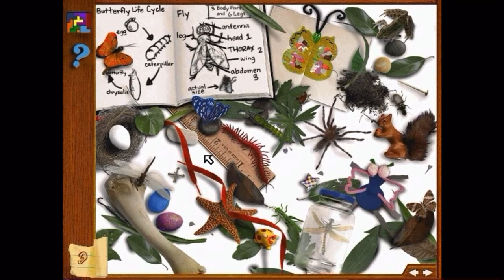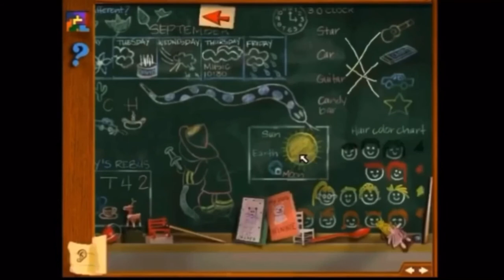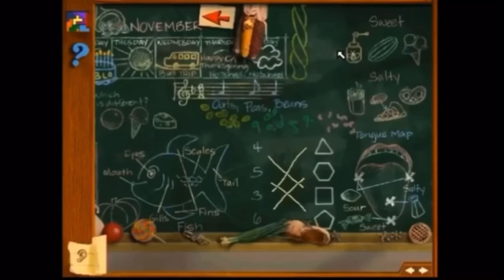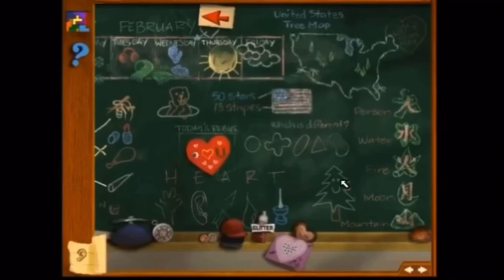All Treasures - I Spy School Days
Here’s the updated treasures